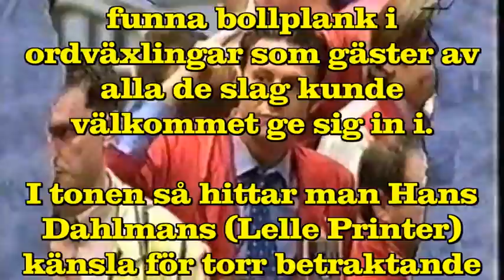VIKTIG INFO för alla skrattsugna VHSkanal1-gluttare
TA ER TID ATT AVNJUTA EN RIKTIGT LÅNG TEASER!